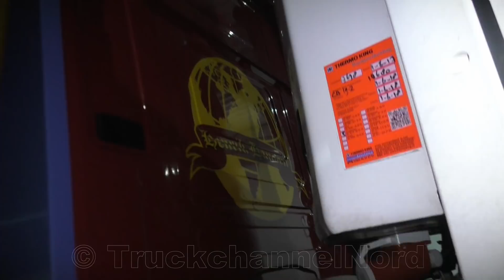SCANIA 144L V8 530 - Henrik Hansen Transport - Open Pipe Sound!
Beautiful old Scania of Henrik Hansen with great sound! Enjoy the Old School ;)